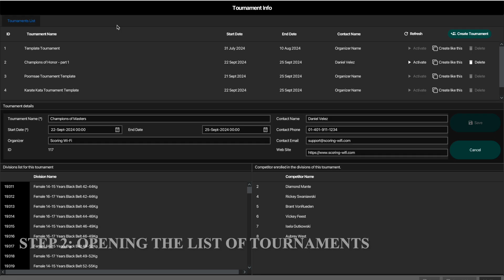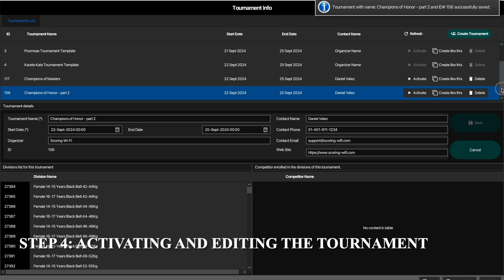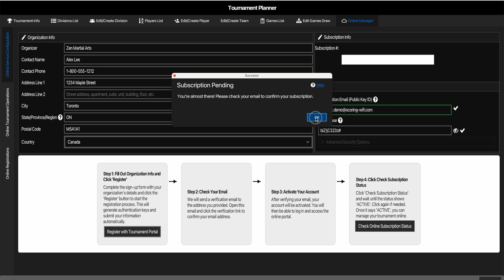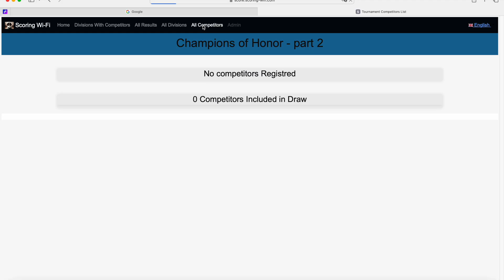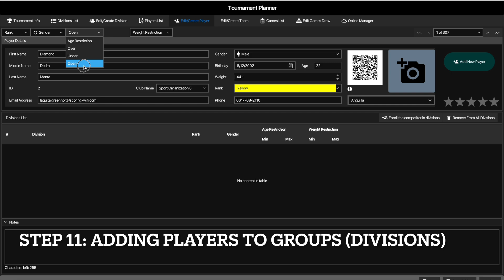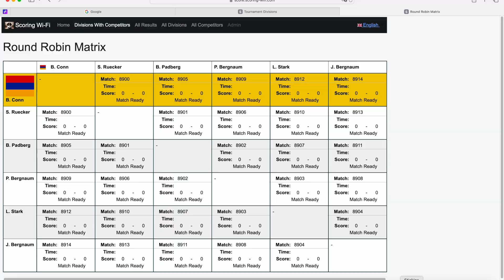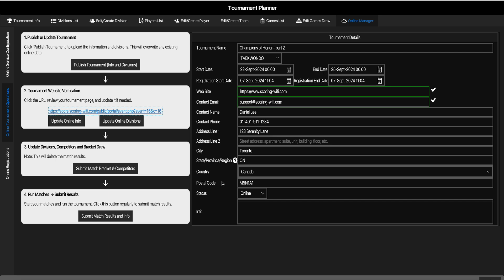Scoring Wi-Fi Ultra: Online Tournament Portal Setup & Management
Discover how to effortlessly manage martial arts tournaments with Scoring Wi-Fi Ultra, our advanced Competition Management Software. In this video, we guide you through each step, from setting up the Scoring Wi-Fi Server to publishing tournament information online. Learn how to create tournaments, register for online services, update divisions, draw matches, and publish results for sports like Taekwondo, Karate, Brazilian Jiu-Jitsu, and Judo. Streamline your workflow, enhance tournament organization, and ensure a smooth, professional competition experience with Scoring Wi-Fi Ultra.

Perfect for tournament organizers looking to bring their events online with ease!
Unlock the full potential of Scoring Wi-Fi Ultra, the ultimate Martial Arts Competition Management Software designed to simplify and enhance your tournament organization. In this comprehensive tutorial, we walk you through the entire process of managing your tournament online, from setting up the Scoring Wi-Fi Server and choosing your sport to publishing tournament details seamlessly.

Learn how to:

Create and configure tournaments using templates.
Register and activate your account for online services.
Manage divisions, competitors, and brackets with ease.
Publish match draws, brackets, and results in real-time.
Customize tournament views with options like round-robin, single elimination trees, and cut-off subgrouping models.

Stay up-to-date with the latest features and enhancements by visiting our

Elevate your tournament management with Scoring Wi-Fi Ultra—your key to running flawless martial arts events!